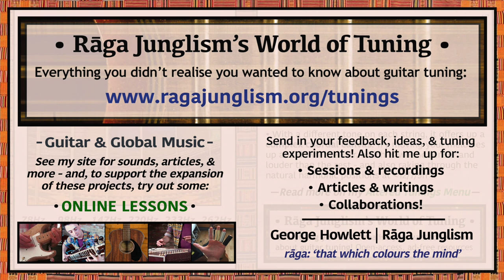Gothic | Eb-G-D-A-Bb-C | HQ Tuning Notes & Info | World of Tuning | Rāga Junglism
| “Introduced by Japanese axeman Ichika Nito to explore fresh avenues of his imaginative electric fingerpicking style. With a different tone on each string, it offers up a complex chordal canvas. Only 4str stays familiar from Standard. Try raking through the divine natural harmonics at /12/7/5fr/, and sliding up and down the 3str: wound tenser and louder than the rest...”

• Gothic | Eb-G-D-A-Bb-C | Semitone pattern (i.e. 'what to press'): 4/7/7/1/2

“In Nito’s quick Gothic Demo, released during lockdown 2020, he favours a clean tone, using the tuning’s slight buzzing looseness and strong middle-string tones to slide minor-key melodies and shapes around with great effect.